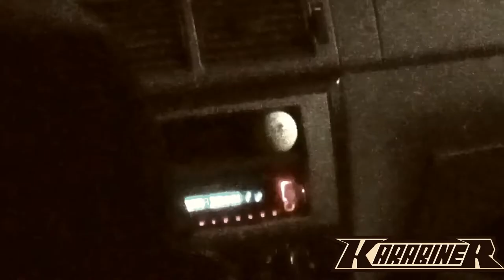SPEEDACT: Karabiner Pre-Recording Rehearsals, Working Moments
Ukrainian thrash metal band Karabiner at-home rehearsals before the recording of their debut EP "Speedact"